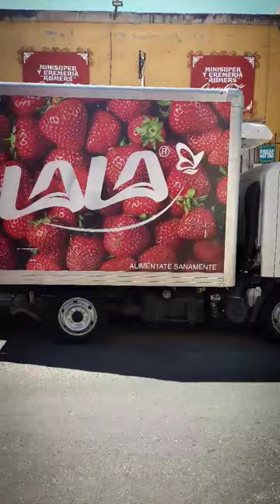Leches y Productos Lacteos LALA